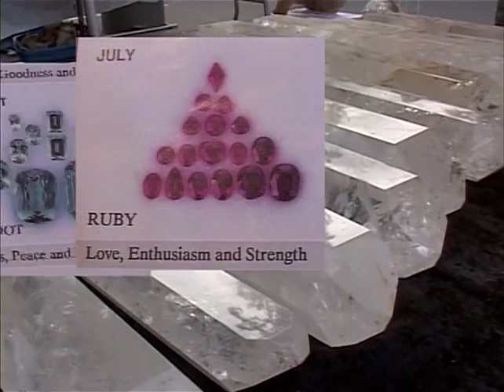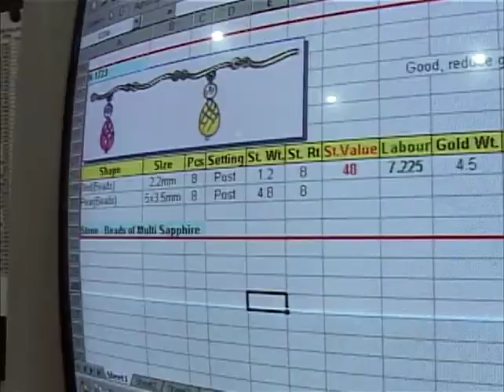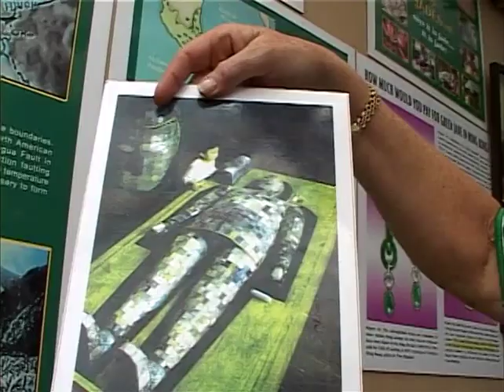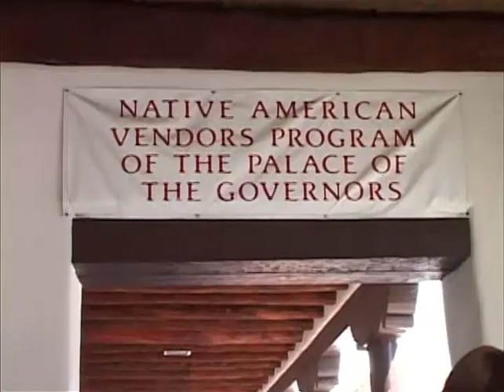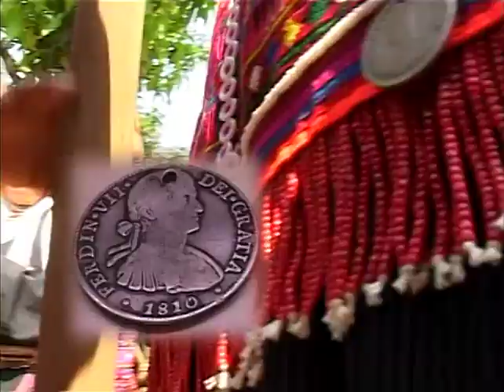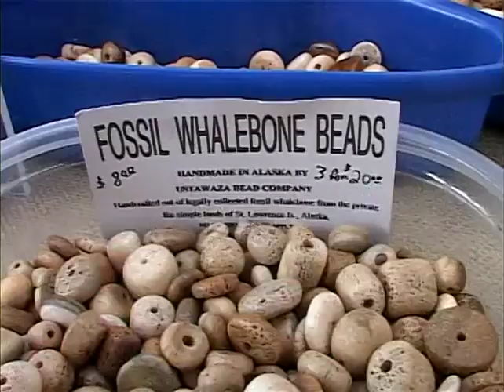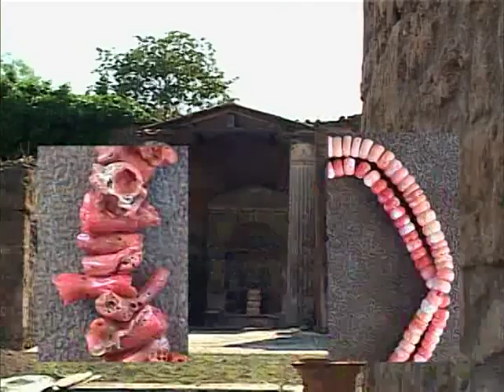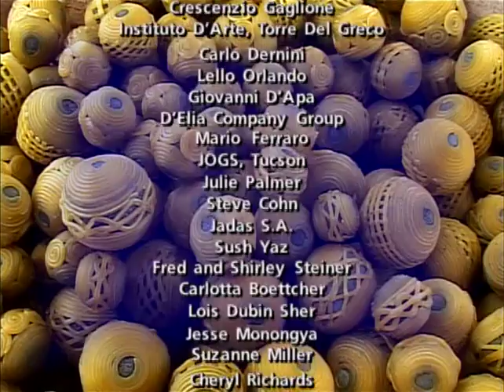WORLD ON A STRING Part Four THE TREASURED BEAD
World on a String reveals the glittering treasures of Mother Earth. Driven by skill, intelligence and the need to create, humans have dipped deeply into this cradle of offerings using them all to create beads.
A film by Diana Friedberg ACE